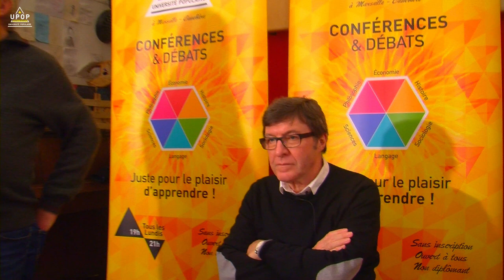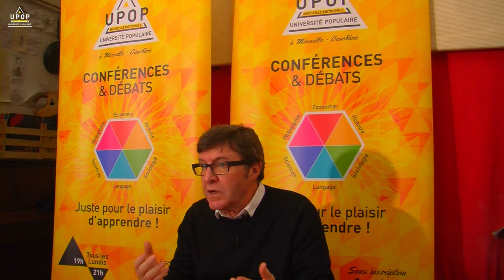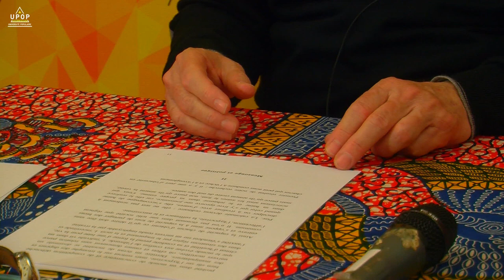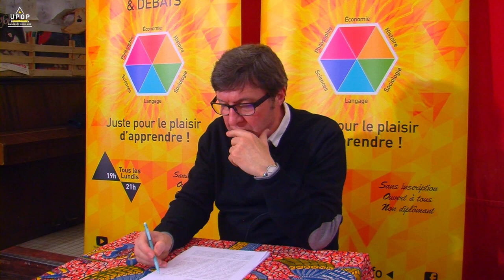Augustin Giovannoni - Mensonge et vérité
08/04/19 - Philosophie
Université Populaire marseille
upop.info